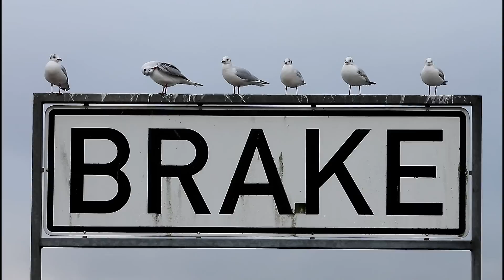WASSERSCHUTZPOLIZEI 4 WSP 4 - Weser höhe Brake Unterweser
"WASSERSCHUTZPOLIZEI 4" am 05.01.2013 auf der Weser höhe Brake Unterweser